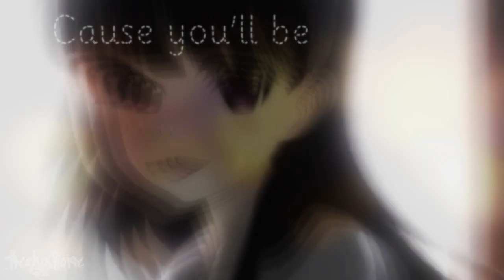You're always { H E R E }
Sorry for only uploading an unfinished vid... ^_^; I just kinda lost inspiration.

I'm soooooo happy with pro 10! It's so much fun~!

And I love this anime! It's soo amazing and I can really identify with Ririchiyo, although I'm not so much of a tsunshun as I am a kuudere/dandere or hyper-shun (whatev the japanese word for hyper is xD) lol